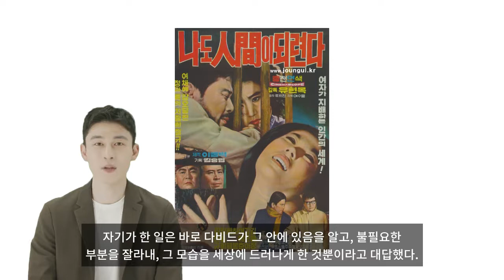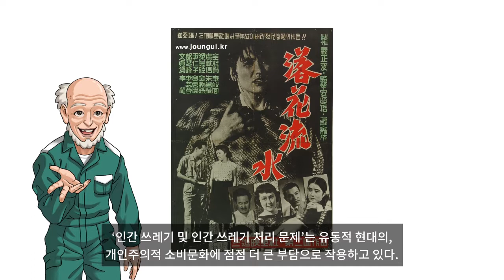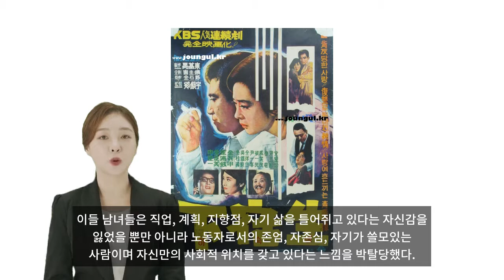잉여인간, 인간쓰레기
쓰레기 취급을 받는 사람들은 잘못 태어난 인간이다. 잉여와 여분의 인간을 가리켜 ‘우울의 해부’를 쓴 영국의 로버트 버턴은 일찍이 이런 말을 했다. “가장 좋은 것은 아예 태어나지 않는 것이다. 두 번째로 좋은 것은 빨리 죽는 것이다.”

우리 인간에게는 '낳음' 당하지 않을 권리 & 태어나지 않을 권리도 있다.
“태어나지 않은 그 존재를 배려한다면 존재하지 않게 하는 것이 가장 좋다”

물론 현대 사회에서 노인에게 할 수 있는 일이란 게 거의 없으며 그들은 재활용불가 등급 판정을 받은 폐기물로 취급된다. 한마디로 폐기된 인간은 사회적으로 불필요한 존재다. “다른 사람들은 당신을 필요로 하지 않으며, 당신 없이도 잘 할 수 있고, 당신이 없으면 더 잘 할 수 있다. 당신이 거기 있어야 할 어떤 자명한 이유도 없고, 당신이 거기 있어야 한다고 주장할 만한 어떤 뚜렷한 정당성도 없다.”